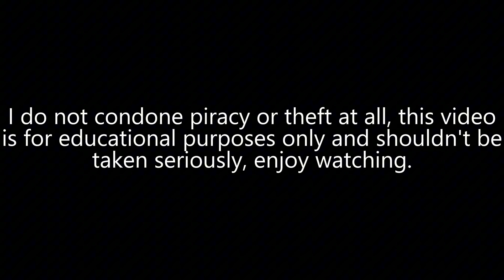3 new intro variations! (Read Description)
Inspired by Endermanch's intro where there might be a disclaimer at the start, I decided to make my own variations with my intro!

Offencive Content Warning
PG rated Warning
Anti-Piracy Warning

*CHANNEL RATED PG, SOME FORMS OF CONTENT ON THIS CHANNEL MIGHT NOT BE SUTIBLE FOR YOUNGER AUDIENCES.*

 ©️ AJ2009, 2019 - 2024